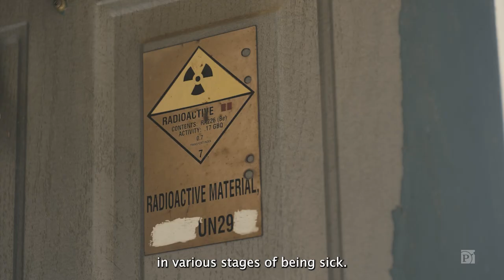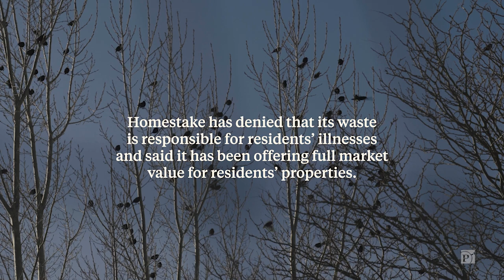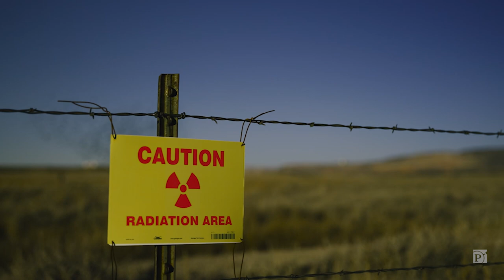New Mexico’s “Death Map”: Uranium and Nuclear Energy in the US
In northwestern New Mexico, a small community grapples with what it believes to be the deadly effects of 22.2 million tons of uranium waste. A relic of the Cold War, the waste is left over from milling ore to supply power plants and nuclear bombs. As ProPublica recently reported, the number of community members falling sick and dying prompted residents to build a “death map.” Colorful arrows point to households with serious illness: turquoise for thyroid problems, dark blue for breast cancer, yellow where cancer claimed a life.

What does our reporting tell us about federal regulations around uranium mining and the associated cleanup? How can we better prepare for the potential resurgence of the uranium market and nuclear energy? How are residents near these sites impacted?

In this virtual program, a panel of experts dive into ProPublica’s investigation of the country's roughly 50 former uranium mills and the more than 250 million tons of radioactive waste they generated.